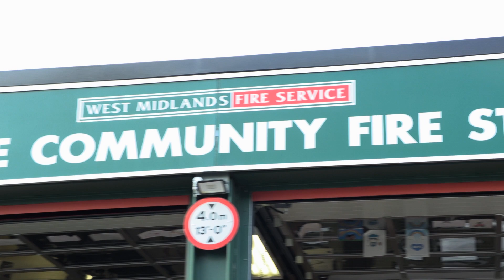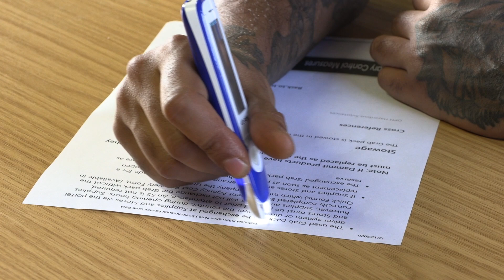Journey with Dyslexia | Using Technology at Work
Saf always felt 10 steps behind his work colleagues when it came to reading at work, which lead to feelings of low-confidence and anxiety.

Since being diagnosed with dyslexia, 26-year-old Saf, has discovered that a laptop, dictaphone, and ReaderPen Secure have been key support tools to reading in the workplace. Now, Safan is feeling much more confident and optimistic about his future and hopes to rise through the ranks of the Fire Service –something he considered impossible before discovering his dyslexia support toolbox. We are the exclusive global suppliers of CPen, discover more